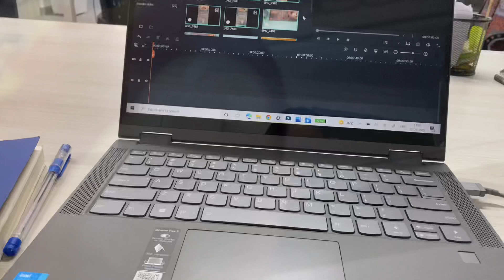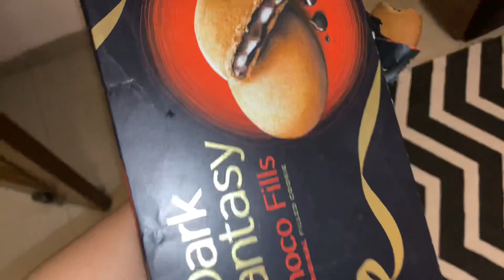What a perfect summer vacation day looks like!!! | work day | A Day full of Good Food